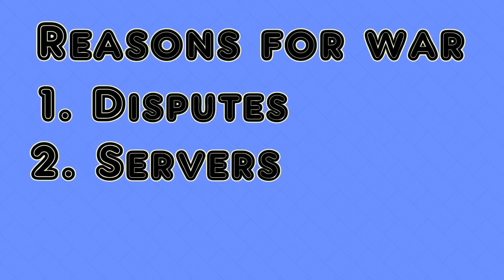Club Penguin Armies - Club Penguin 101 (Season 3 Finale)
In the final episode of season 3 of CP 101, Beefy takes a look at Club Penguin's biggest fan creation, CP Armies.